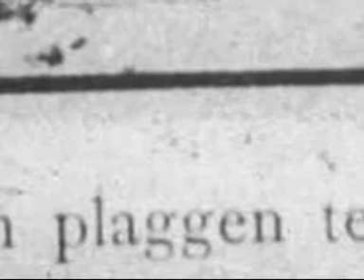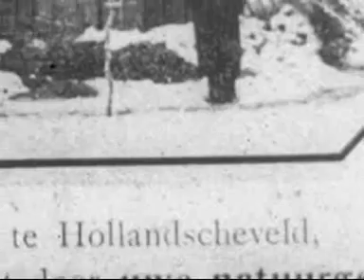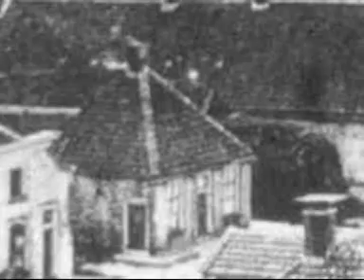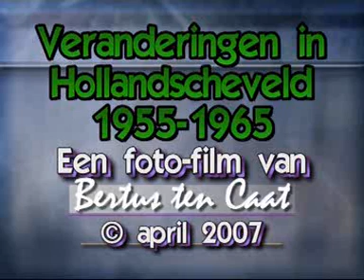Veranderingen in Hollandscheveld, 1955-1965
Het dorp Hollandscheveld onderging tussen 1955 en 1965 een totale metamorfose! Alle oude vaarwegen werden gedempt en verandert in moderne wegen en straten. Deze film laat die veranderingen zien!